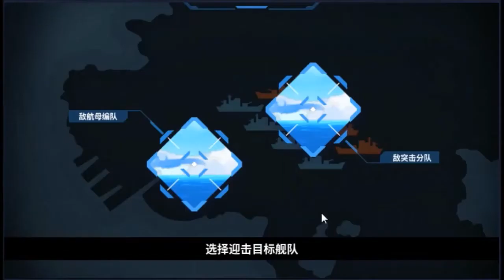FURNACE OPERATION EX-4 | Warship Girls R Operation Furnace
Welcome, Ladies and Gents. Here we got our attempts at Ex-4. Here we go.

Oh, and do you guys wanna join me on Twitter too? It's a place to catch up outside of Youtube, yannow? XD